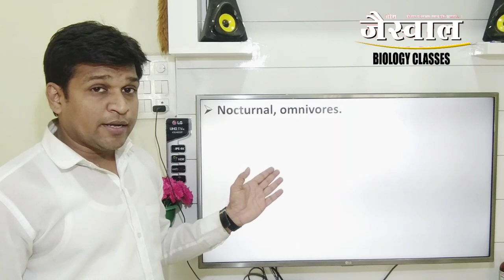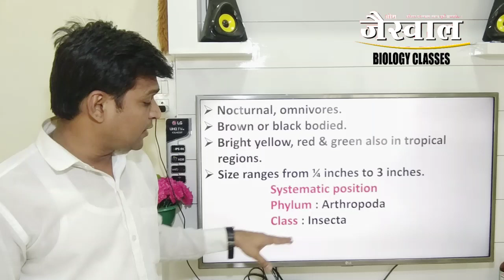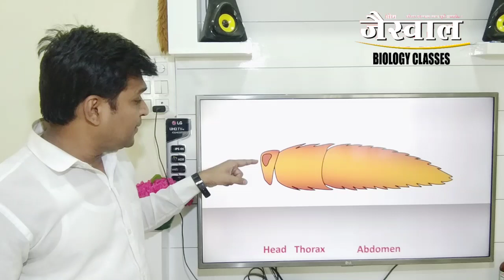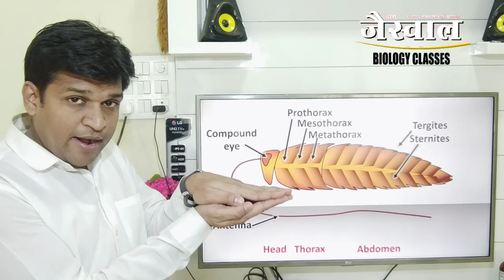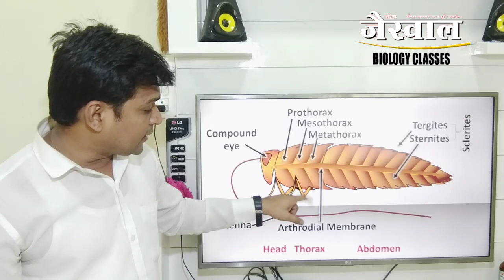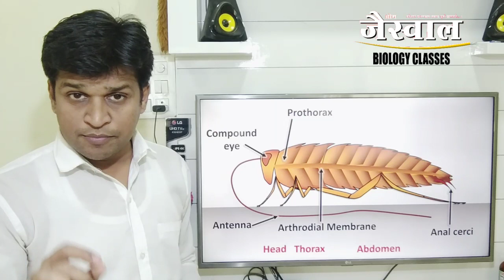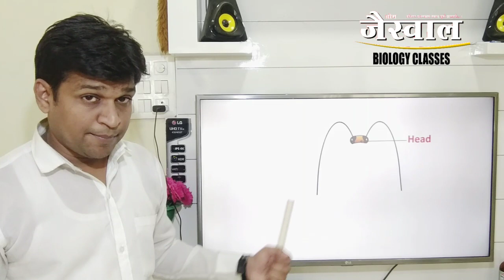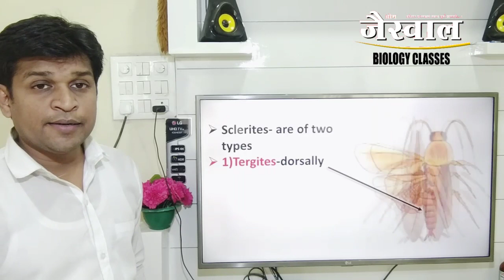Cockroach Morphology class 11th NCERT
Morphology explained by Mr. Jaiswal Sir. As per NCERT book.